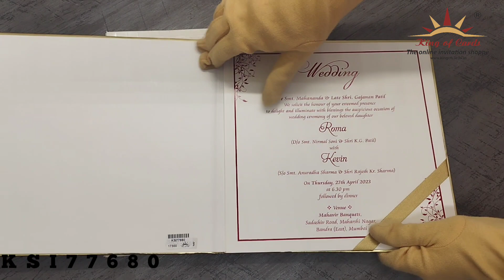Invitation Card - KSI77680